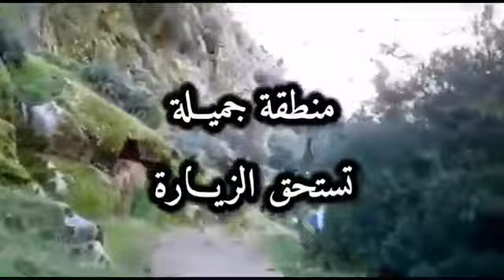عين لالة حايا، تارميلات - أولماس